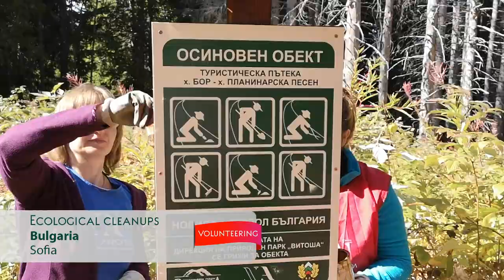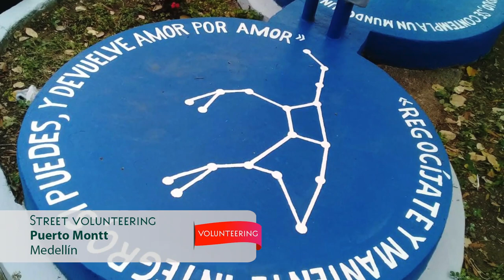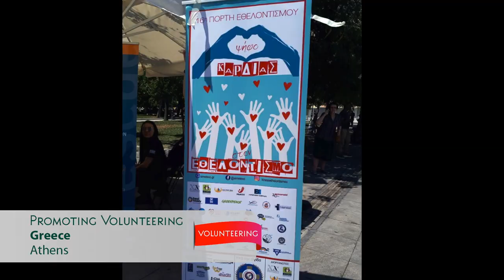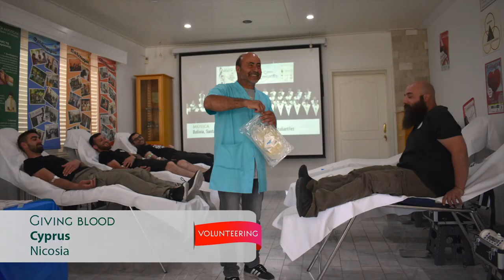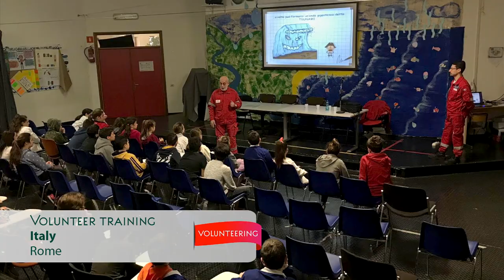New Acropolis: Volunteering Activities 2019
A summary of the actions done by the International Organization New Acropolis during 2019 in the almost 60 countries where it operates.

To know more about New Acropolis, please, visit our web

You can also see the videos with the activities in the areas of Philosophy and Culture:

Music included in this video:
Mozart. Symphony No. 6 in F (KV-43) - Academy of St. Martin in the Fields - 2. Andante